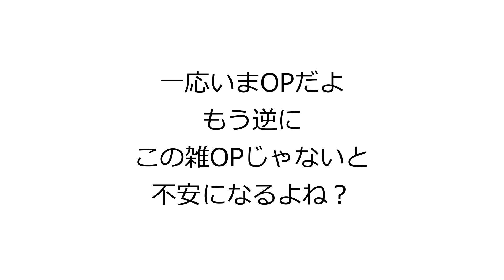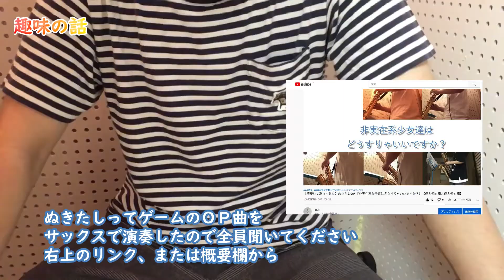【そんな人はいない】全国のノナガ―の皆様へ【ただの雑談】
0:58 簡単な自己紹介
2:27 個人的なご報告
3:23 趣味の話

僕がどんな人間なのか知って、親しみを持って動画を見てくれるといいなーと思います。

動画で言ってる演奏動画です
ぬきたしって美少女ゲームのOP曲です↓

OP　作曲・演奏　野永
ED 　作曲・演奏　野永

その他BGM,効果音素材　ありがとうございます

画像素材　ありがとうございます

ちょっと調べれば大学名とかすぐわかると思うので言ってしまうと、昭和音楽大学さんの実力診断を受けてきます。弦・管・打楽器コースのサクソフォーンです。がんばりまー！